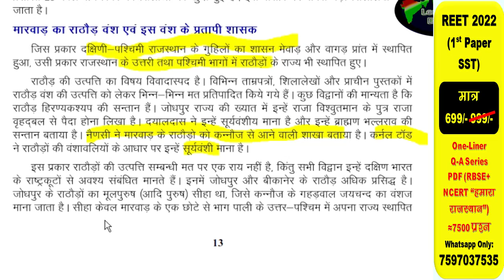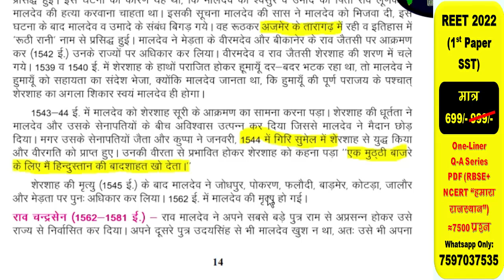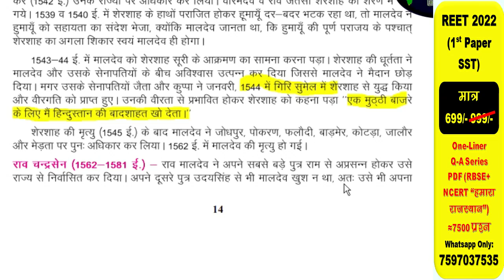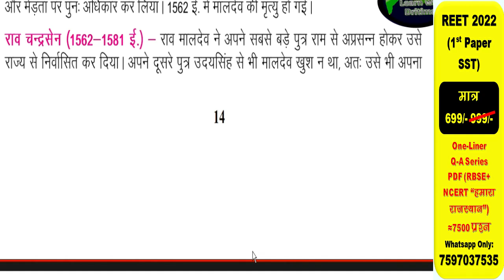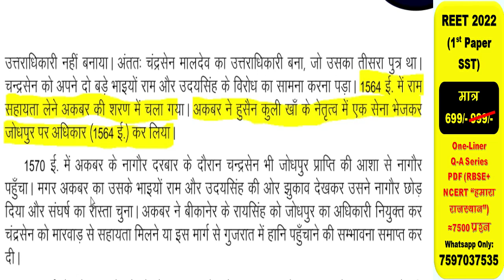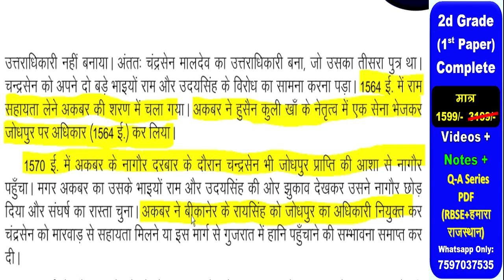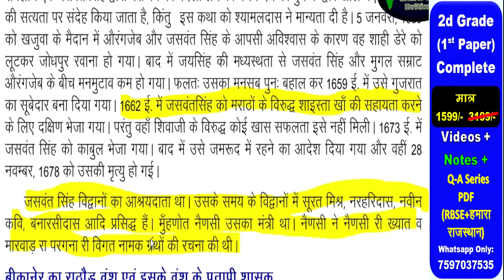राजस्थान का इतिहास एवं संस्कृति/ class10/ ch-1/ part-4/ राजस्थान का इतिहास/ REET/ 2nd grade/ gk